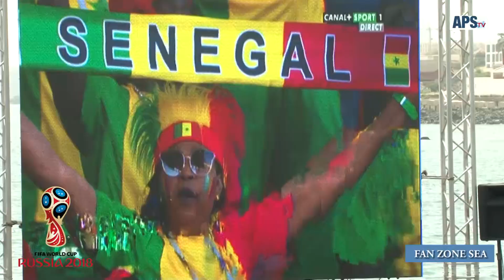Japon vs Senégal/ FAN ZONE SEA